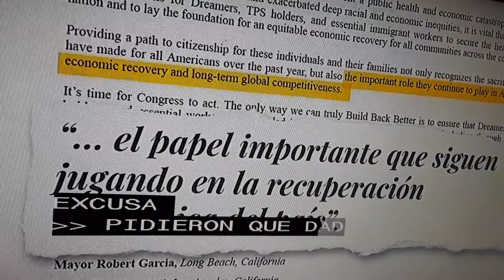Incierto futuro de propuesta migratoria